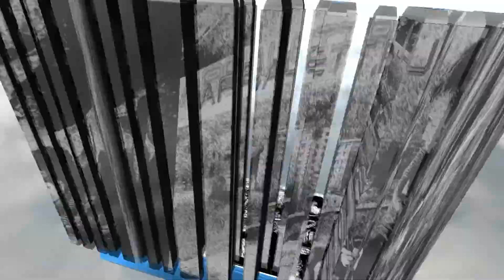Лук традиционный KAYA KTB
Заходите в гости!Заказывайте!